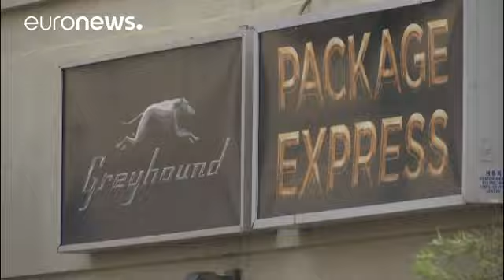Texas gunman had fled mental hospital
Gunman Devin Kelley, the former US serviceman who killed 26 churchgoers in Texas, had escaped from a mental hospital back in 2012.

At the time he had been facing a court-martial on domestic violence charges after assaulting his wife and stepson.

A police report has also disclosed that Kelley had later been arrested at a bus station and officers were told he was a danger to himself.

The assault charge should have legally barred him from owning guns. But the Air Force acknowledged it inexplicab…